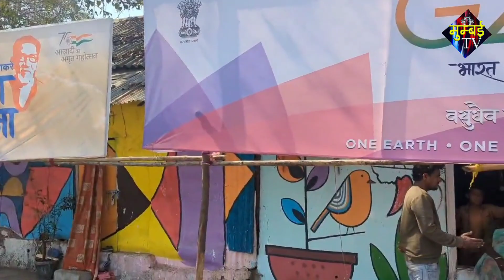मुंबई में गरीबों के घर के सामने से हटाया गया पर्दा. | MUMBAI TV